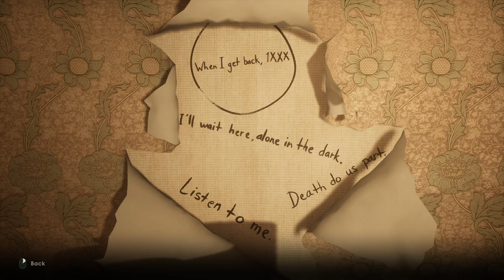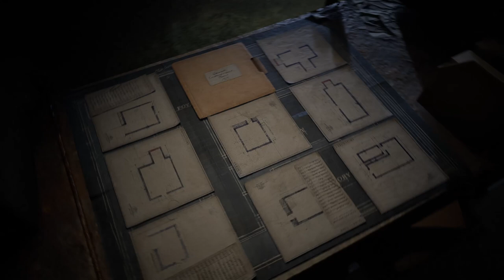The Trenches - Alone in the Dark 007 (Emily)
We head to the Empty Room and discover it was once ours! There's a safe inside that contains an item to allow us to use Ruths camera. The camera leads to, what appear to be, trenches on a battlefield but these are no ordinary trenches. There are things here that...don't belong.